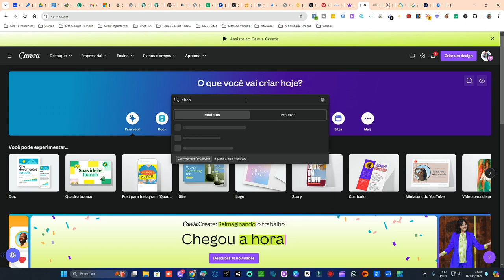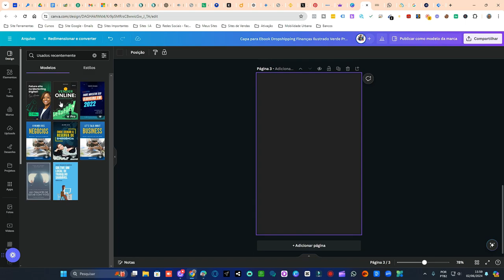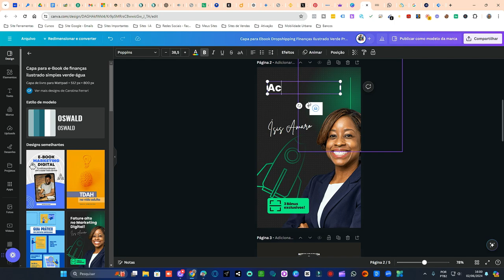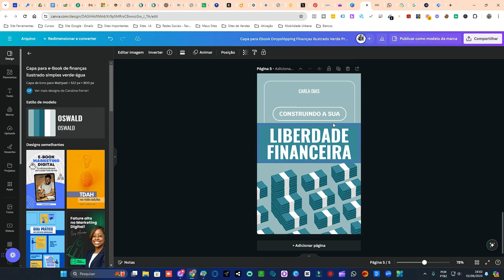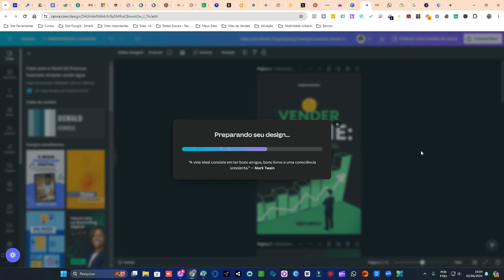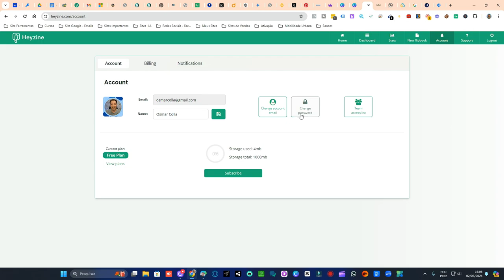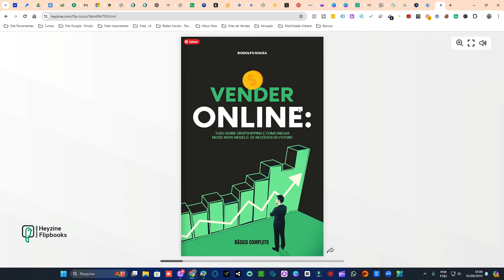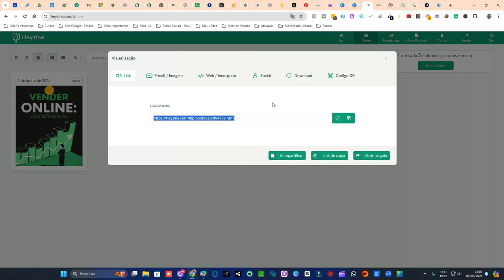COMO CRIAR SEU FLIPBOOK REVISTA ONLINE PARA USAR EM SUAS REDES SOCIAIS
Aprenda passo a passo como criar um flipbook incrível e envolvente para atrair mais seguidores e aumentar o engajamento!